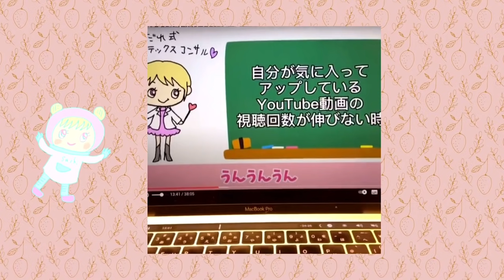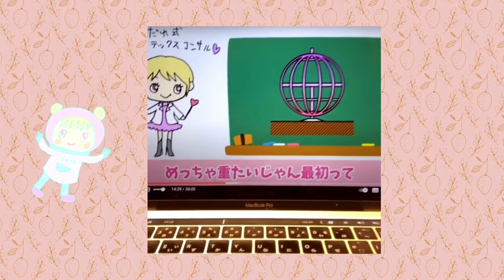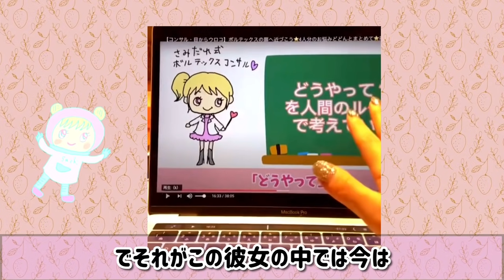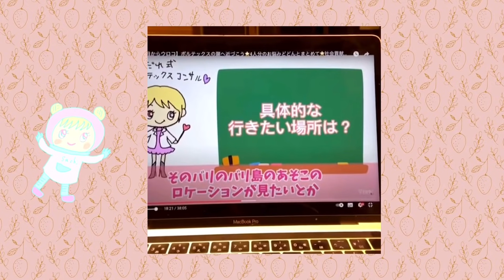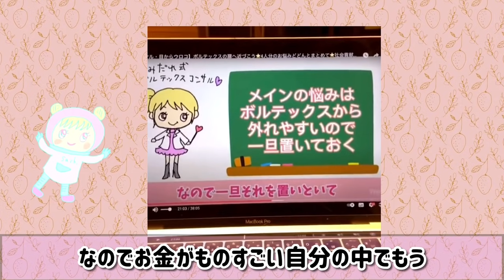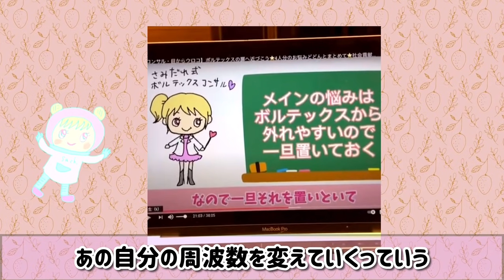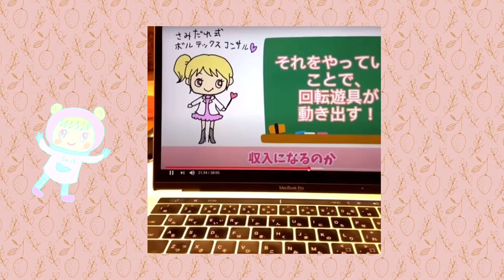《いつだってブルーオーシャン》⚠︎コンサルを受けてるのはにょるちゃんねるじゃないよ！✨楽しいエネルギーは大事に出しておく✨ルートは本当に考えない❣️人間の考えることはちっぽけ⭐️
2020/11/22配信です✨

⭐︎最初のコンサルを受けている方は、
私ではありませんm(._.)m

前半コンサルを受けている
韓国料理の方は、
17:11
に出てくる1.28万人の方です

匿名で、という事でしたので、
お名前も
チャンネル名も削除して

コンサルを受けた後、
HTLYouTubeを作り始めたら
登録者が1万人を超えられました✨

分かりにくくて、
誤解をされた方申し訳ないです(^_^;)

「にょるちゃんねる」や
「なるみちゃん」
など名前で呼ばれている部分は
私のことです

✨YouTubeの再生回数が
伸びないご相談のコンサルを
さらに解説…

✨5:15
楽しいエネルギーが
出ているのに、
引っ込めている

回転遊具が本当は回るはず

壊れた電卓でルートを
考えている

✨9:39
ナイナイ系の病気
「今ある」に目を向けないと、
今ある物すら無くなっていく

✨12:03
メインイベントの悩み
その人にとっての
大きな問題としているもの、
ハードルが高いから
置いておく

✨14:07
なんか知らないけど…
どういう展開になるのか
ルートは人間が
考えることじゃない

✨16:38
にょるちゃんねる…

✨17:17
ルートは考えない
で叶った

✨18:09
細かい分析

✨20:04
好き×好き×好きで
やる

✨20:55
最初の一歩を踏み出して、
ワクワクしてやったのに
上手く行かない…
押しては止まって
やってませんか？

✨21:22
コミュ障で引きこもりでも
夢叶う

着実に叶えていくにょるちゃんねる

✨22:41
HTL YouTube全体で
勝ちにいく

✨24:12
エネルギーなんですよ
この世は

✨24:30
時代は敏感だから、
心が入ってるかどうかは
バレてる

✨25:00
ルートを考えるから
上手く行かない

楽しいものが
楽しく無くなる

人間の頭で考えることは
しょうもない

✨25:45
私も昔は全然叶うと
思えなくて
ハッピーちゃんに相談していた…

✨25:59
お客さんの取り合いだとか、
聞いて気分いいですか？

「宇宙のリソースは無限」

他人の作っているものと
自分の作ってるものは
全く関係ない

✨26:54
いつだってブルーオーシャン！

✨27:17
誰かの登録者が
増えたら私のが減るとか
ちまちました考えは
要らない

💖動画内に登場したYouTubeチャンネルさん

💖ブログ
いしばし ゆうこさん

❤️動画がいいと思ったら、
いいねボタンよろしくお願いします💫

SNSでのシェアはお気軽にどうぞ✨

経歴

1987年、北陸生まれ。

小学校の時から集団行動になじめず、
中学まで不登校、ほぼ引きこもり。
高校は定時制へ通う。

幼少期から、
家の中で絵を描いたり、
パソコン上で人と交流して過ごす。
夢だったイラストレーターになるために
東京の専門学校に通う。

「イラストレーターは人と関わらなくていい職業」
と思っていたけど、イラストの営業などができず、
人と関わることで精神不安定になり、断念。

2012年、結婚して出産、産後うつを経験。
仕事も育児も苦手で、生きづらさを感じる。

2014年、ハッピーちゃんのブログに辿り着き、
ブログの読者になる。

コミュ障なのでイベントには行かないけれど、
ネットでハッピーちゃんのファンとして見続ける。

2015年、Facebookに投稿したイラストを、
ハッピーちゃんのFacebookカバーに採用して
もらったことをきっかけに、
ネットにイラストを投稿する。

この頃、「田舎でのんびり過ごしたい」
という望みが出て、
ルートは考えずに今トキメクことを
少しずつ味わうようにする。

貯金ゼロ、ツテ無しから、奇跡的に
四国の離島に、ウェルカムな大家さんが
建てた家を見つけ、夢だった綺麗な一軒家に
格安で住ませてもらう。
大家さんには実の家族のように良くして
頂き、夫も土地の人と相性が良く、
夫婦関係も引っ越してから良好。

●目の前は綺麗な海、
元気いっぱいな娘にぴったりの
島ののびのびした小学校、
都会までもすぐ行ける、
私にピッタリすぎる家を生み出した。
→この時、宇宙の法則に確信を持つ。

2019年、HTLに入る。
もらったり、

2020年シンデレラプロジェクトの
イラストを製作する。

2021年現在、HTLで大好きなハッピーちゃんの
話を聞きながら、YouTube動画製作、
マイペースなイラスト製作を楽しんでいる。

⭐️今の望みは、
島に大きなプール付きの家を建てて
もっと自由な引きこもりライフを送ること、
日々楽しく生きることです❤️

HTLで学んだエゴキンマン対策、
ボルテックスに入ること、
日々の瞑想＆深呼吸を日課に、

「自分が楽しくアップできる」をモットーに、
脱力系イラストを添えた、ホッとできるような
動画を製作しています⭐️

SNSでのシェアなどよろしくお願いします⭐️

⭐️アメブロ「るるちゃんのらくがきちょう」